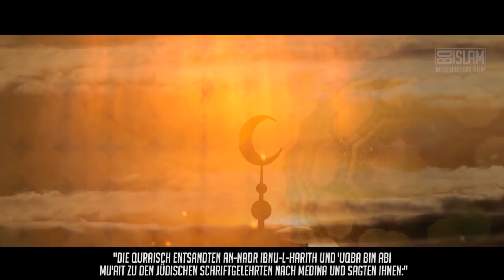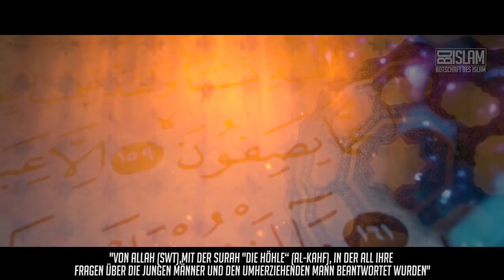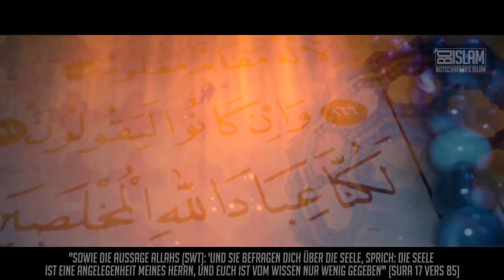Warum sagen wir "IN SHA ALLAH"? ᴴᴰ ┇ Worte zum Nachdenken ┇ BDI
Allah (swt) sagt im Quran: „Und sag nicht von einer Sache: ‚Ich werde dies morgen tun‘, Es sei denn (du fügst hinzu): In sha Allah (So Allah will).“
(Sura 18, Aya 23-24)